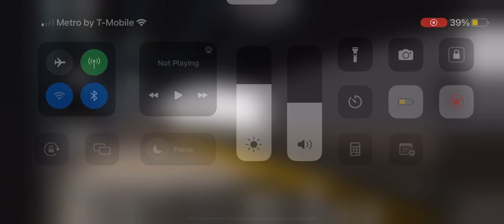ROBLOX: Northstar Commuter train stops at Orion